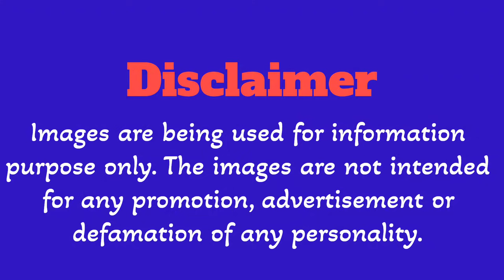JENNIFER LOPEZ: The RISE of a Latin Pop SUPERSTAR!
JENNIFER LOPEZ: The RISE of a SUPERSTAR!

From humble beginnings to global superstardom, Jennifer Lopez's rise to fame is a true rags-to-riches story. Born in the Bronx, New York, Jenny from the Block has become a household name, conquering the music, film, and fashion industries with her unparalleled talent and work ethic. With a career spanning over three decades, J.Lo has released chart-topping albums, starred in blockbuster movies, and broken barriers as a Latina woman in Hollywood. In this video, we take a closer look at the life and career of Jennifer Lopez, from her early days as a Fly Girl to her current status as a bonafide icon. Get ready to be inspired by the rise of a true superstar!